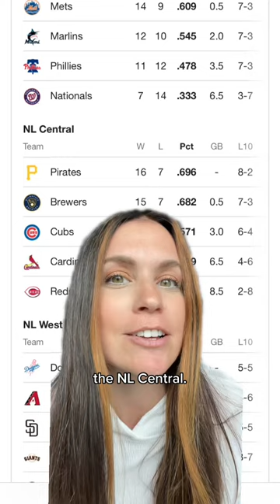Raise your hand if you’re a bandwagon Pirates fan now 🙋‍♀️